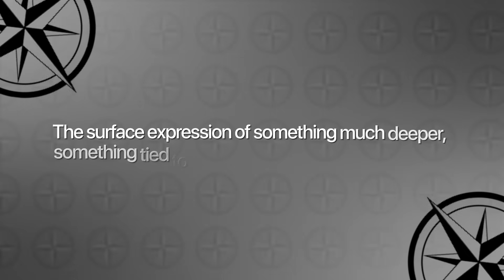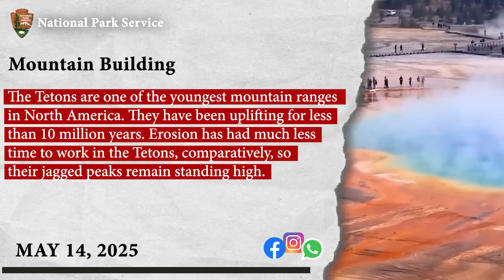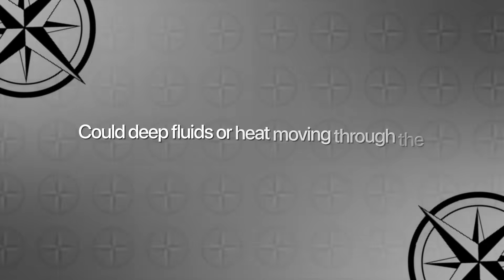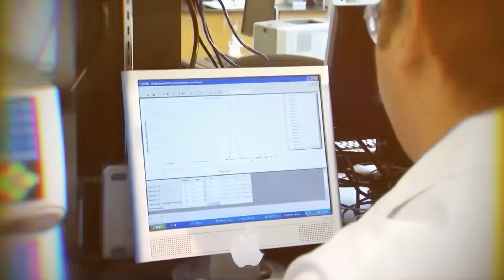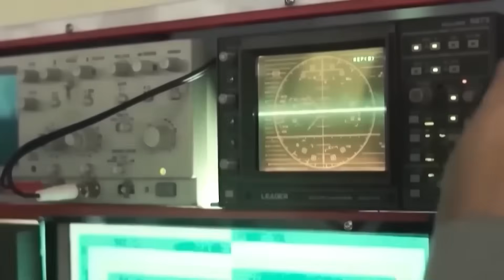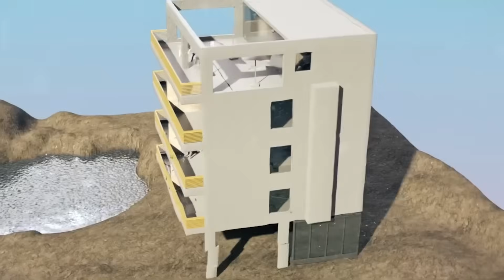Scientists Issue RED ALERT After Crack Opens in Grand Teton Mountains!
In this video, we uncover shocking new evidence that the Grand Teton Range in Wyoming is starting to crack apart — revealing hidden fault movement beneath one of America’s most iconic mountain ranges. Scientists warn the widening fracture near Hidden Falls could trigger massive landslides or even a powerful earthquake linked to the Yellowstone system. Seismic data shows the Tetons are not as stable as they appear — pressure is building deep below the surface, spreading across the American West.

00:00 Intro
02:08 Cracks in Paradis
03:49 The Hidden Fault Beneath the Tetons
05:24 Tremors in Yellowstone’s Shadow
06:53 Landslide on the Horizon
08:29 Cracks Across the West
09:55 Yellowstone’s Silent Influence
11:17 Scientists on Edge
12:38 Towns in the Crosshairs
14:00 The Domino Effect
15:29 The Countdown Begins
16:53 Cracks in the Mountain, Cracks in the Earth